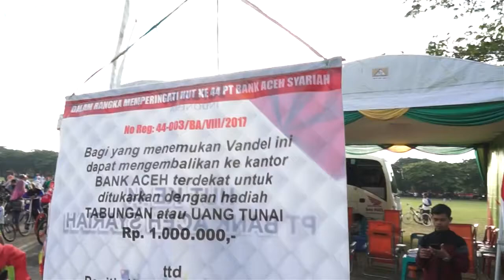WAGUB LEPAS PESERTA GOWES AKBAR BANK ACEH